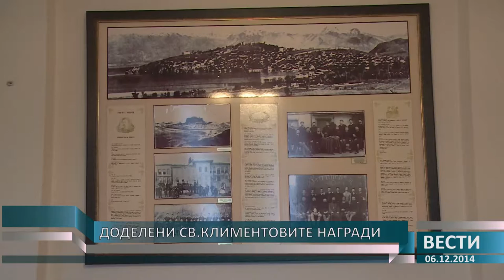O2 - Флеш Вести 06.12.2014